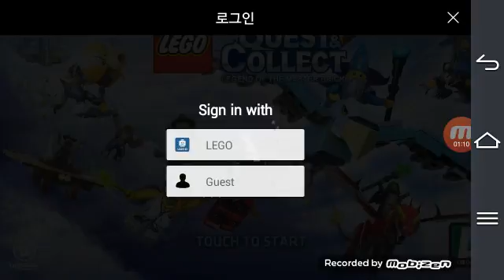레고게임 19화 1~2까지